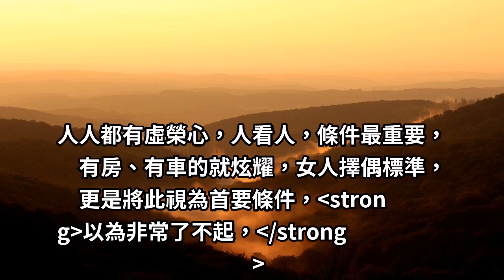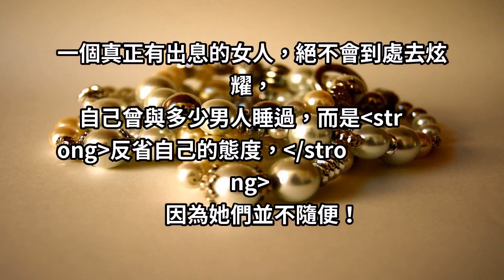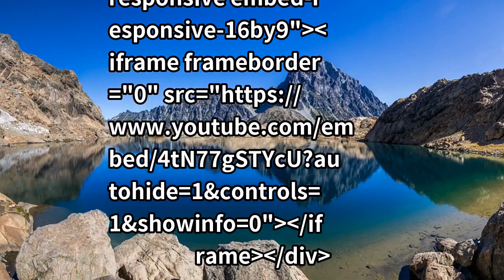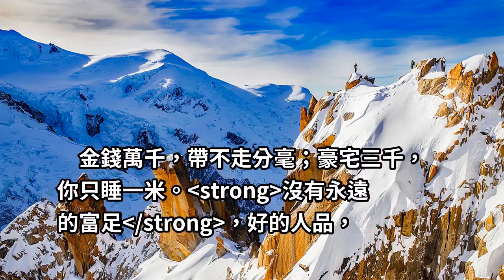一個女人層次越低，越喜歡炫耀「這2件事」！身邊如果有這種人，請遠離！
人人都有比較心，女人也不例外。人比人，
錢權是首位，有錢、有權就炫耀，
把到富家老公視為榮耀，從此以為一手遮天下，
一副高高在上的樣子。

人人都有虛榮心，人看人，條件最重要，
有房、有車的就炫耀，女人擇偶標準，
更是將此視為首要條件，以為非常了不起，
不